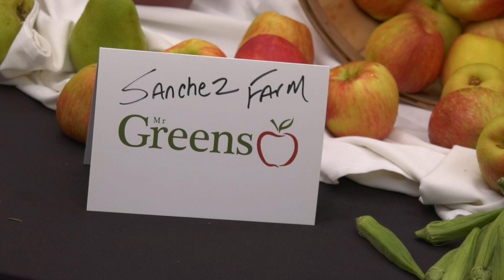Sustainable Vendor Showcase Teaches UT Students Healthy Habits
UT Housing and Dining hosted a sustainable vendor showcase at the Texas Union patio on Oct.12 to educate students on about sustainable food brands. Mr. Greens, Teatulia's Tea, and Lonestar Farm’s Local Salad were among the vendors participating in the event.